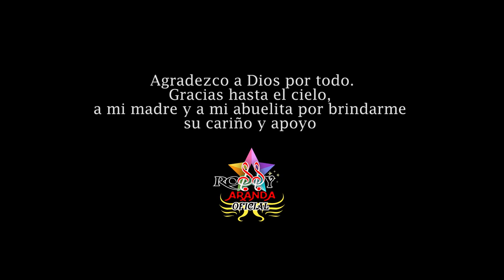AYUDAME A CREER ****ROSSY ARANDA ****VIDEO OFICIAL